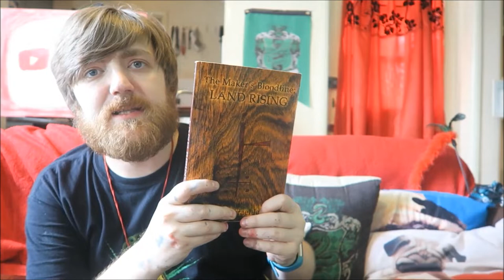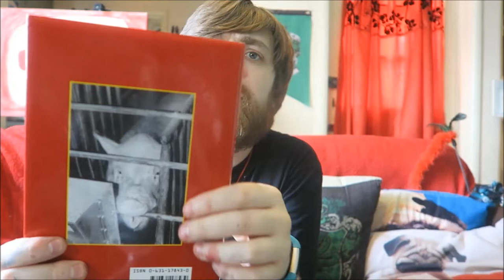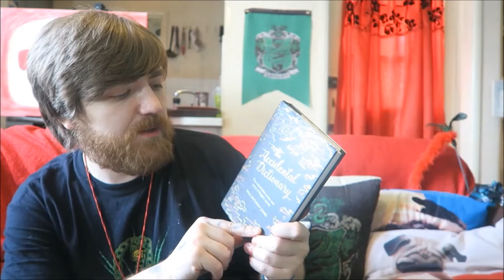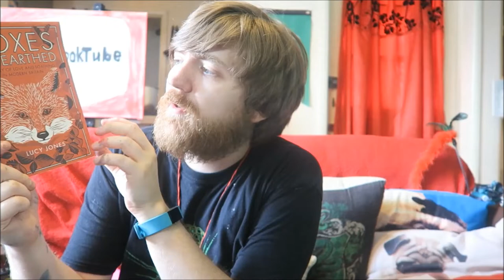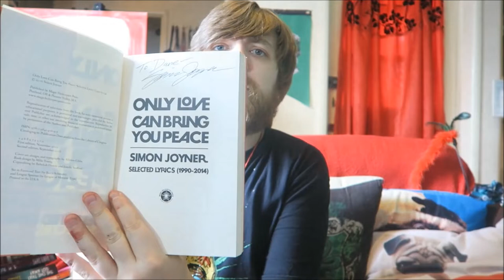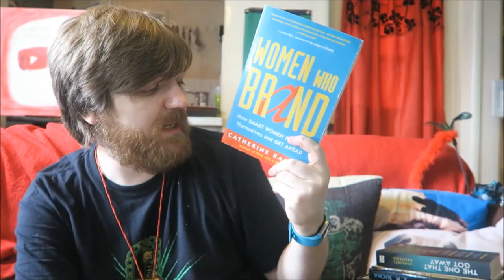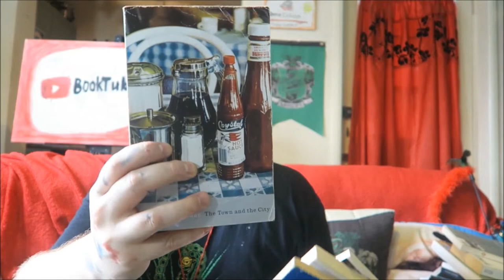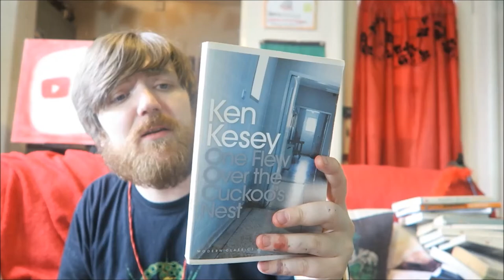Bookshelf Tour Part #16: Michael-Israel Jarvis, S. H. Jucha, Jack Kerouac, More! [49 BOOKS]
Here goes.

BOOKS MENTIONED:
Rosemarie Jarski - The Funniest Thing You Never Said
Michael-Israel Jarvis - Gravedigger
Michael-Israel Jarvis - Land Rising
Michael-Israel Jarvis - Osric Fingerbone and the Boy Murderer
Patsy Jawo - For the Love of I
K. W. Jeter - The Mandalorian Armor
Andrew Johnson - Factory Farming
Mike Johnson - Dragon
Diana Wynne Jones - Howl's Moving Castle
Paul Anthony Jones - The Accidental Dictionary
Graham Jones - Click.ology
Liz Riley Jones - Hiraeth: A Burden Baich
Liz Riley Jones - Hiraeth: A Loss Colled
Liz Riley Jones - Hiraeth: A Marc Marc
October Jones - Texts from Dog
Lucy Jones - Foxes Unearthed
James Joyce - The Dubliners
Vinnie Jones - It's Been Emotional
Rogers, Dominguez, Juanan and DeVito - Dungeons and Dragons
Simon Joyner - Only Love Can Bring You Peace
S. H. Jucha - Libre
S. H. Jucha - Meridien
S. H. Jucha - The Silver Ships
Franz Kafka - The Metamorphosis and Other Stories
Annabel Kantaria - The One That Got A
way
Latherine Kaputa - Women Who Brand
Jackie Kay - Ten Poems of Kindness
Helen Keeling Marston - Two Hundred Very Short Stories
Daniel Kehlemann - You Should Have Left
Hugh Kellett - Glitsch
Hugh Kellett - Glitsch USA
Miles Kelly Publishing - Pharaoh
Helen Kennerly - Overcoming Anxiety
Isabelle Kenyon - Please Hear What I'm Not Saying
Jack Kerouac - Book of Haikus
Jack Kerouac - Book of Sketches
Jack Kerouac - Departed Angels
Jack Kerouac - Desolation Angels
Jack Kerouac - Doctor Sax
Jack Kerouac - Lonesome Traveller
Jack Kerouac - On the Road
Jack Kerouac - The Subterraneans/Pic
Jack Kerouac - The Town and the City
Jack Kerouac - Vanity of Dulouz
Jack Kerouac - Wake Up
Dave Kerpen - Likeable Business
Ken Kesey - One Flew Over the Cuckoo's Nest
Michael Khatkar - Tortured Love